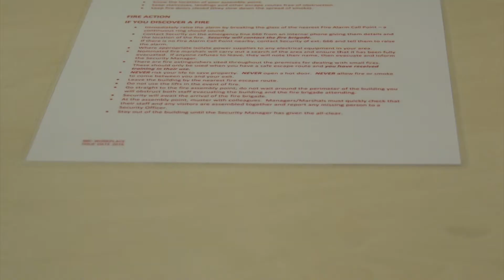Hague Table Dolly - test shoot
Check this out. Super smooth shots from the Hague Table Dolly.
I put it on a desk and a glass table for this, and a variety of straight and curved shots.
I had a large Panasonic AG-UX180 on top and a large tripod fluid head.
Filmed at 1080 50i.
The whole shoot took about half an hour!
Filmed in Cardiff, Wales.